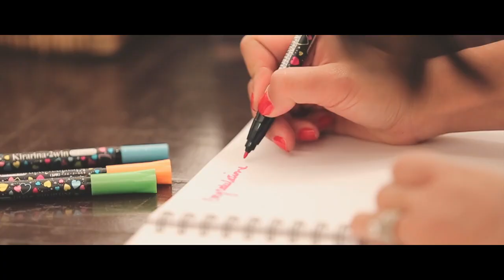Cinematic Wedding Party Amm&Tom